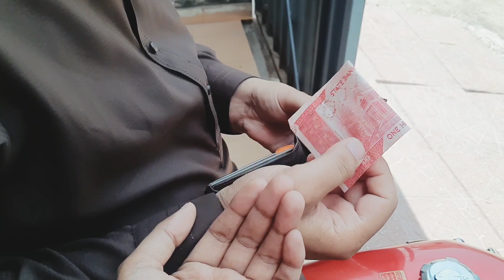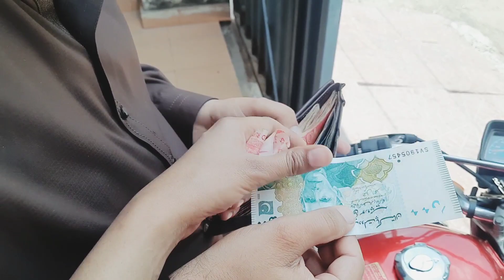Maiky mian Dawat ! Husband py payar aaya buhat😍